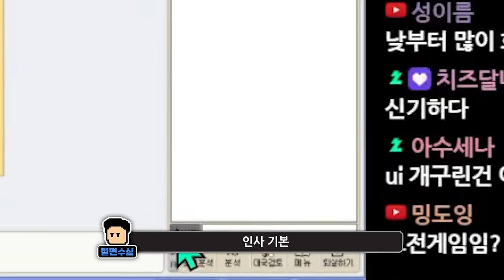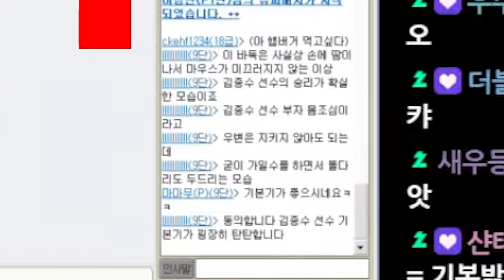아 바둑 그렇게 두는 거 아닌데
▶출연: 철면수심(@kimjinbae), 단군(@1983dk), 침착맨
▶편집: 11수자, 16수자